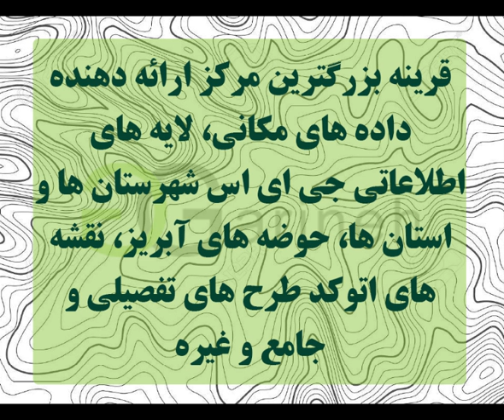توپوگرافی شهرستان نیشابور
توپوگرافی شهرستان نیشابور در دو فرمت .shp  و .dwg  برای شما عزیزان اماده گردیده است و آماده ی استفاده در نرم افزارهای جی ای اس ، اتوکد و … می باشد، رای تهیه این فایل به سایت قرینه مراجعه فرمایید . و یا لینک زیر را کپی کرده و از آن برای تهیه فایل استفاده نمایید .